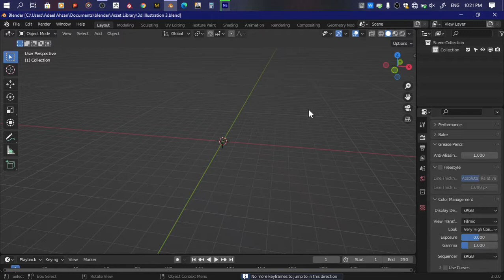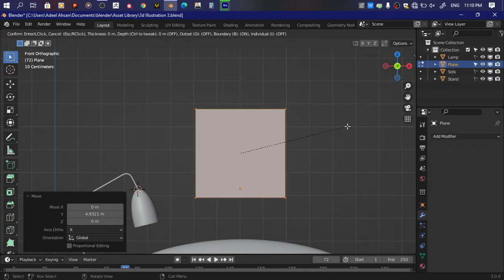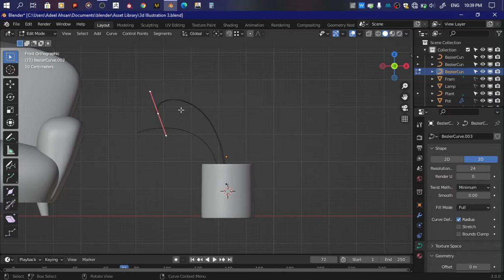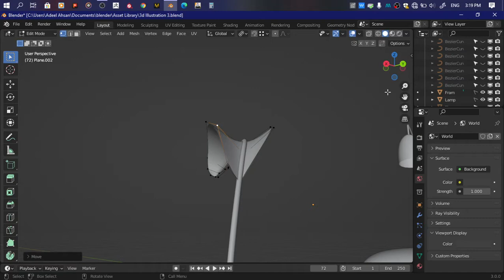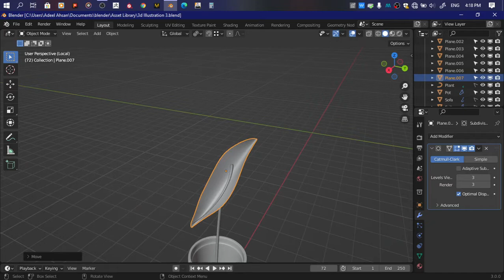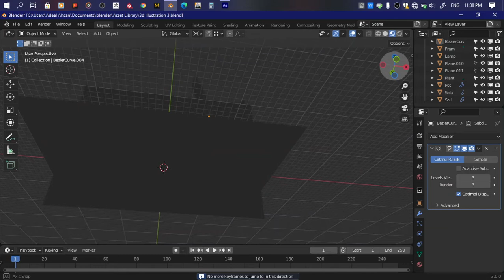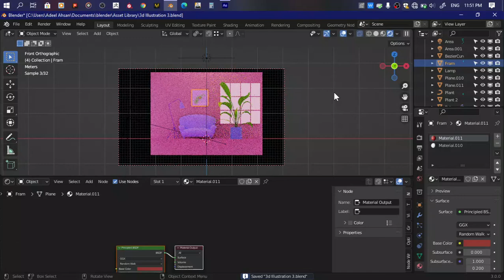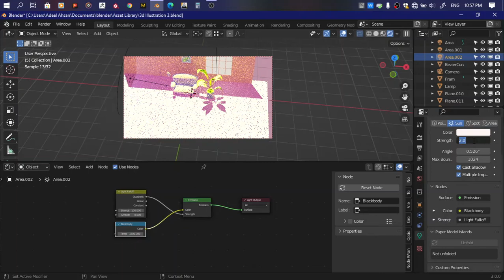CGI Blender Tutorial | Living room 3d illustration in Blender 3.0 | Cycles